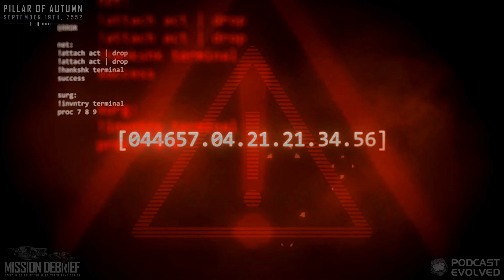The Pillar of Autumn • Halo: CE | Mission Debrief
Wake up from cryosleep aboard the UNSC Pillar of Autumn and fight off alien invaders while the crew evacuates to a mysterious ringworld.

MISSION DETAILS
GAME:  Halo: Combat Evolved
MISSION:  The Pillar of Autumn